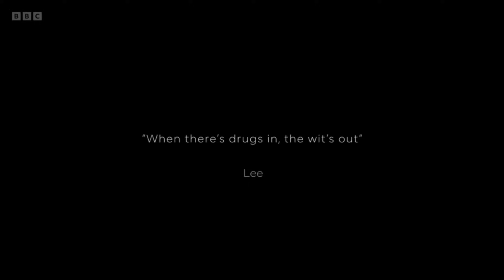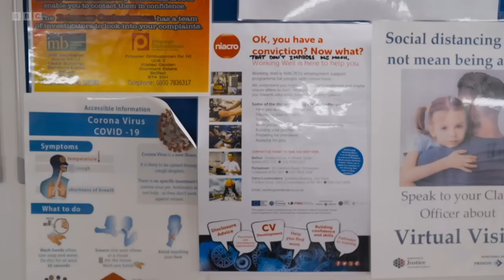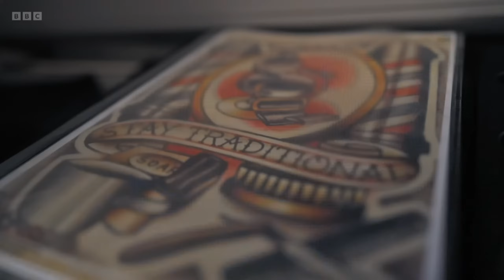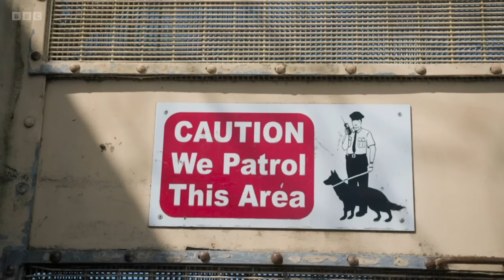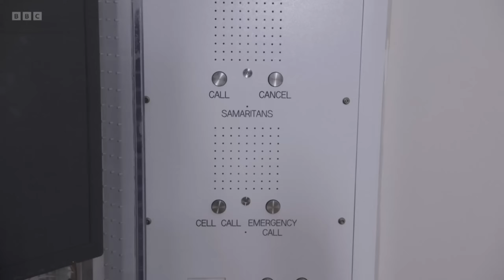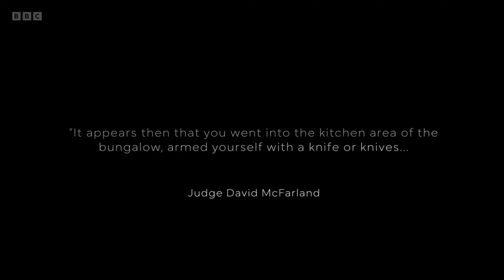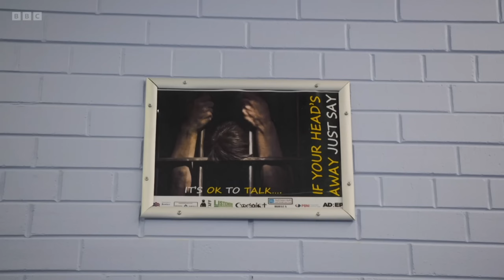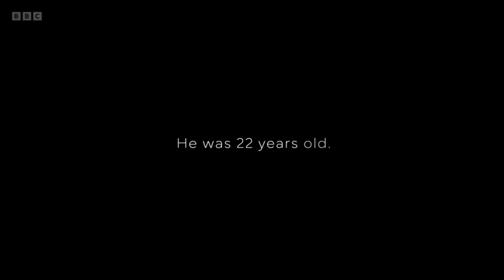Maghaberry Prison: What Goes On Inside The Uk's Most Dangerous Prison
Maghaberry is currently a modern high-security prison, which houses adult male long-term sentenced and remand prisoners, in both separated and integrated conditions. The prison holds 970 prisoners